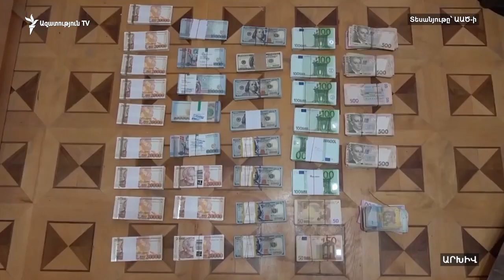Դատարանը մերժեց Մանվել Գրիգորյանի կալանքը գրավով փոխարինելու միջնորդությունը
Ազգային ժողովի նախկին պատգամավոր Մանվել Գրիգորյանը կշարունակի մնալ կալանքի տակ։ Այսօրվա դատական նիստում դատավորը կրկին մերժեց Գրիգորյանի պաշտպանական կողմի՝ կալանքը մինչև 25 մլն դրամ գրավով փոխարինելու հերթական միջնորդությունը։